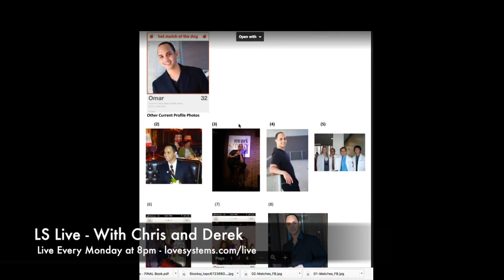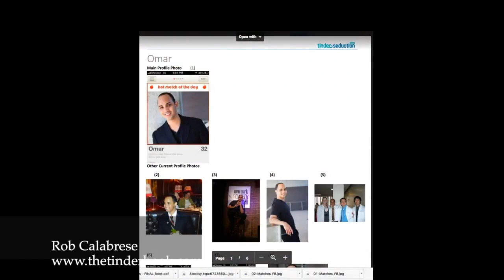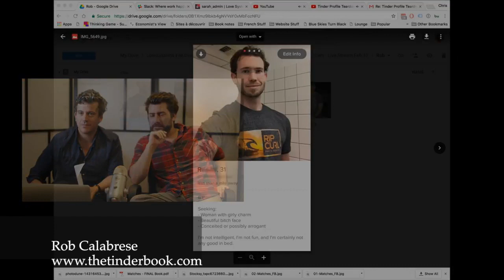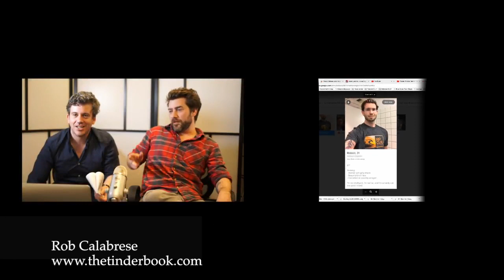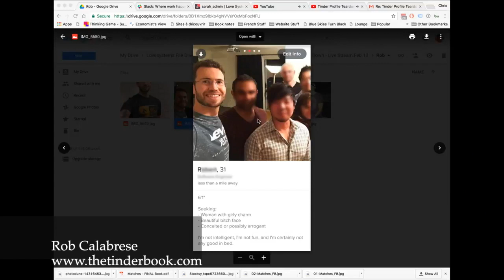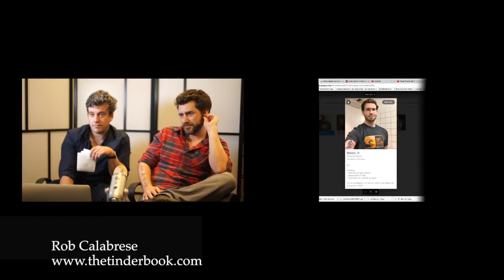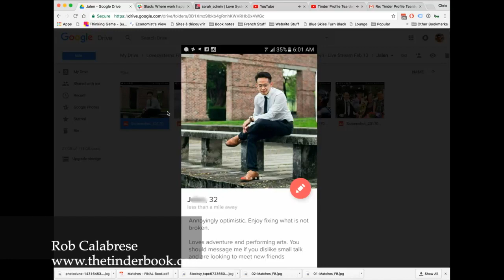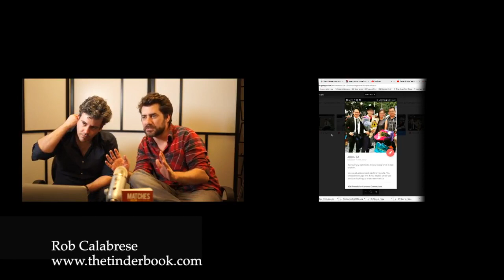The Tinder Profile Teardown - Derek Cajun and Rob Calabrese Tear Down Your Tinder Profiles LIVE.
Is your Tinder Profile up to par? In this week;'s LS Live broadcast, Derek, Chris and Rob Calabrese look over viewer-submitted Tinder profiles and give feedback. We're helping guys pick the right tinder profile photos, the right Tinder messaging strategies, and having a lot of fun.

On top of giving guys real feedback on their Tinder profiles, we answer important questions like.

1 - How do you get more matches on tinder?
2 - How do you get women to respond on Tinder?
3 - What sorts of first messages do you send?
4 - How do you get more dates on Tinder?

We are Love Systems, an online community of men devoted to self-improvement, with an emphasis on dating and relationships.